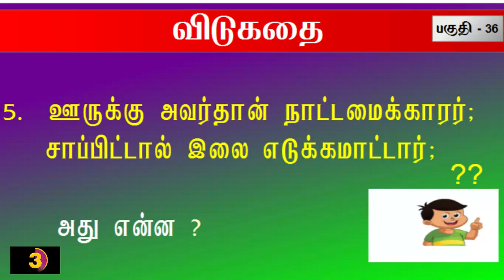Tamil Riddles -Part 36 || தமிழ் விடுகதைகள் பகுதி 36.